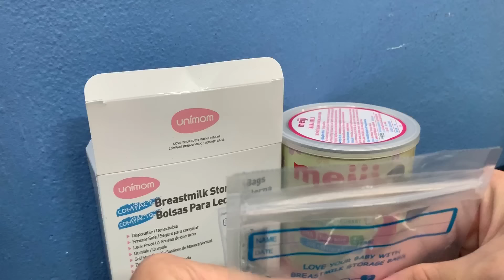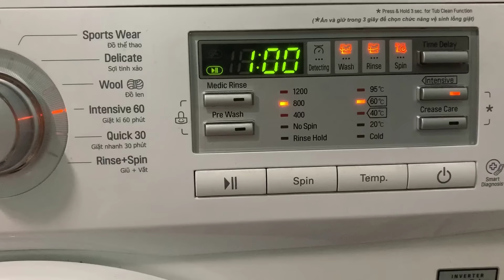HÀNH TRÌNH 24H CỦA CHỊ LINH NHI VÀ BÉ MIU Ở NHÀ 1 MÌNH - KHI ANH SU HÀO VẮNG NHÀ!!!